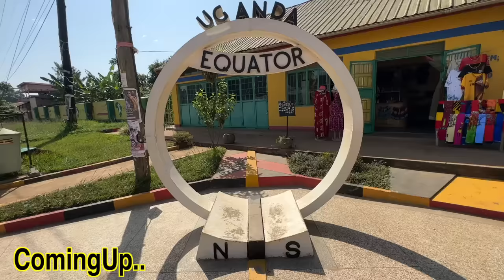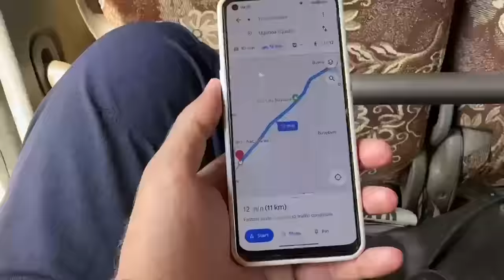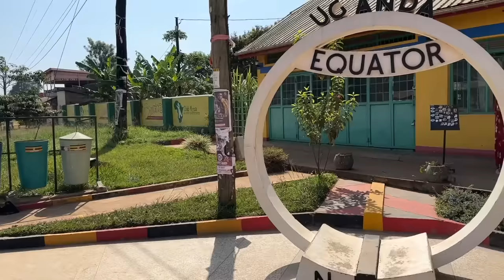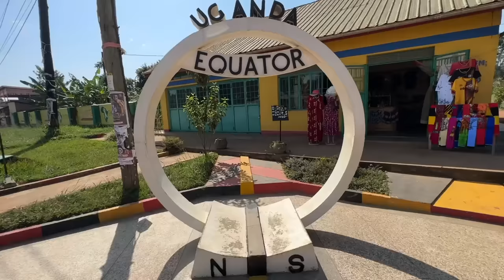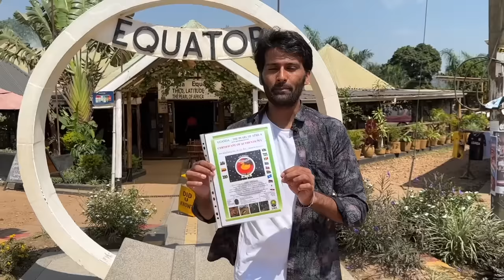Visiting Equator Line in Uganda 🇺🇬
My Video Music link( use this link & get 1 month free )